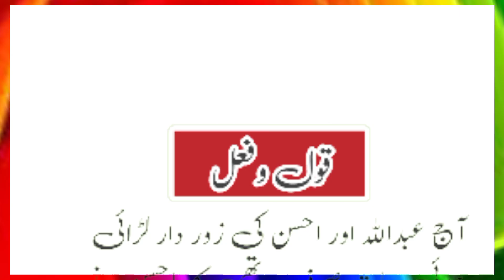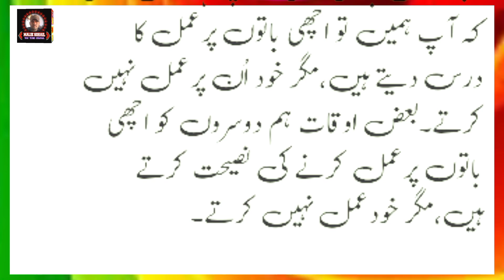QOUL O FELL Urdu Storey Audio Voice Ka Sath|| آج کی کہانی ( قول وفعل)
QOULOFELLUrduStoreyAudioVoiceKaSath|| آج کی کہانی ( قول وفعل)